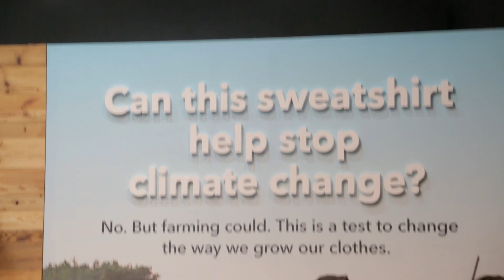Patagonia R1 Air - Oliunìd @ ISPO 2020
Per il FW 2020 Patagonia ha rivisto uno dei suoi prodotti storici: il pile R1. Lo ha presentato a ISPO a gennaio, il pile è completamente in materiale riciclato e la trama, che richiama il Capilene, lo rende molto traspirante. R1 Air è un pile termico che guarda al mondo dello scialpinismo e del trail running.